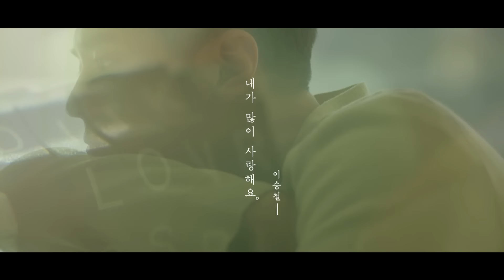[독점공개] 박보검x이승철 - 내가많이사랑해요 MV 가사버전 공개 | 달빛조각사 웹툰 OST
웹툰 달빛조각사 OST Part.1
박보검x이승철 - 내가 많이 사랑해요 MV 가사버전 단독공개!

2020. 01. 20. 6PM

아티스트: 이승철
뮤직비디오 출연: 박보검, 고윤정

Artist: Lee Seung Chul
MV: Park Bo Gum, Go Youn Jung

카카오페이지 달빛조각사 웹툰 OST Part.1 공개

누적 조회수 3억 7천만 건을 기록한 전설의 웹소설을 웹툰화한 달빛조각사의 첫 번째 OST '내가 많이 사랑해요'가 공개됐다.

달빛조각사는 가상현실 게임 로열로드 속 주인공이 달빛을 조각하는 달빛조각사라는 직업을 선택하면서 벌어지는 여러 에피소드를 담은 카카오페이지 대표 IP이다. 달빛조각사 OST Part.1 '내가 많이 사랑해요'는 달빛조각사의 주인공 ‘위드’가 모두에게 마음의 문을 닫은 차가운 ‘서윤’의 모습을 떠올리며 그녀의 모습을 조각하는 스토리에 영감을 받아 제작된 곡이다.

달빛조각사 OST Part.1 '내가 많이 사랑해요'는 올해 데뷔 35주년인  ‘보컬의 신’ 이승철의 2020년 첫 번째 음원이다. '내가 많이 사랑해요'는 이승철 특유의 보이스가 아련한 감성을 자극하는 달빛을 닮은 감성 발라드이다. 작사, 작곡에는 트와이스, 스트레이키즈 앨범의 보컬 디렉팅 및 유빈, 윤하 등 앨범을 프로듀싱한 대세 프로듀서 DOKO(도코)가, 드럼에는 FT아일랜드 최민환이 참여하였다.

뮤직비디오는 대한민국 국민 배우 박보검이 남자 주인공으로, 떠오르는 신예 고윤정이 여자 주인공으로 출연하고, IU, 볼빨간 사춘기 등 다양한 아티스트의 뮤직비디오 연출을 통해 특유의 색감을 선보였던 비하인드더씬(BTS FILM)의 이래경 감독이 연출했다. 애틋한 마음을 달빛이 깃든 목걸이를 만들어 선물하는 첫사랑을 담은 영상으로 기대감을 높이고 있다.

Music director : 도코(DOKO)
Written by : 도코(DOKO)
Composed by :도코(DOKO)
Arranged by : 도코(DOKO) , 사승호(Sa Seung Ho)

Chorus : DOKO(도코)
PIANO : DOKO(도코) ,심찬용 (Sim Chan Yong)
BASS : 신현권 (Sim Hyeon Kwon)
DRUM : 최민환 (Choi Min Hwan)
STRING : 사승호 (Sa Seung Ho),박은서 (Park Eun Seo)
GUITAR : 사승호 (Sa Seung Ho),이우현 (Yi Woo Hyeon)

Recorded at Rui studio
Instrumental mixed by Neil Dorfsman
Vocal Recorded & Mixed by 이정형 (Lee Jung Hyung) at Rui studio
Mastered by Abbeyroad Studio .London